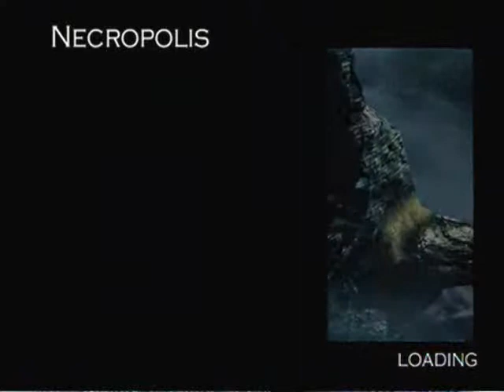Let's Play King Kong #3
Sorry for not uploading in a while (i have been experiencing technical difficulties) But none the less, I AM BACK!  And ill try to stay with LP's better, even though they take time they are very fun to do.  I also forgot to mention that i probably won't be staying with the Tues/Thurs thing cuz i am like the worst lper of all time.  But i really hope you enjoy these i work somewhat hard on them :)